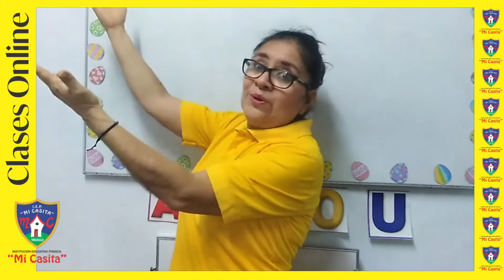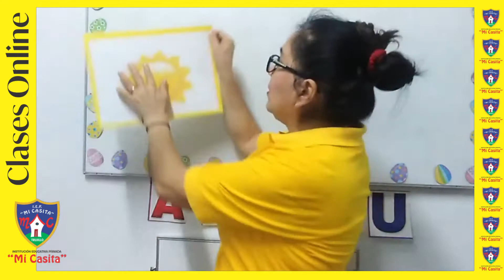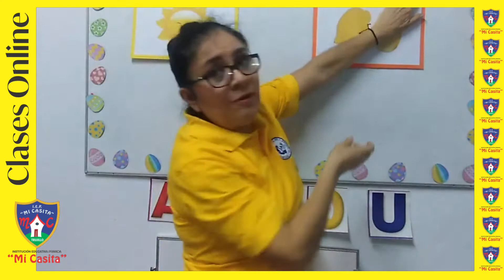Comunicación Poesía al color Amarillo - Miss Charito